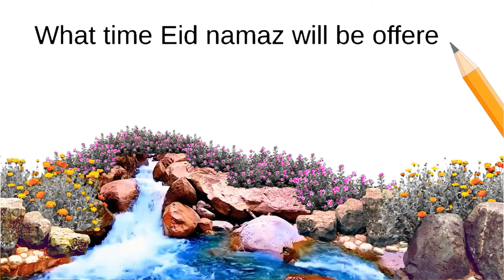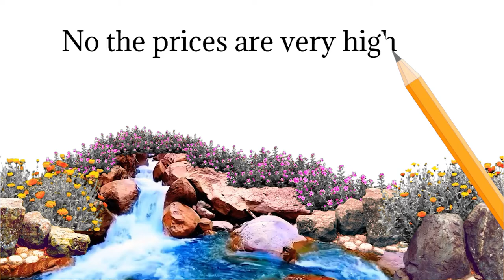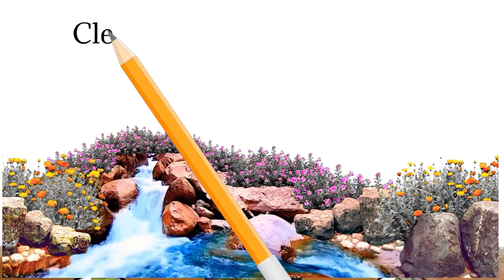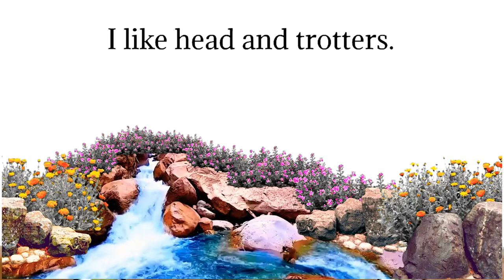English to Pashto sentences daily use